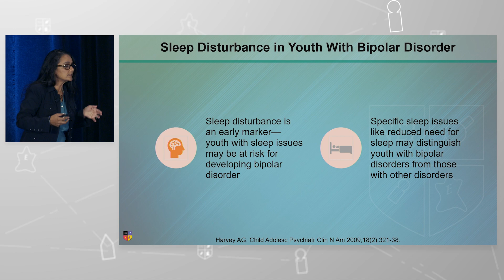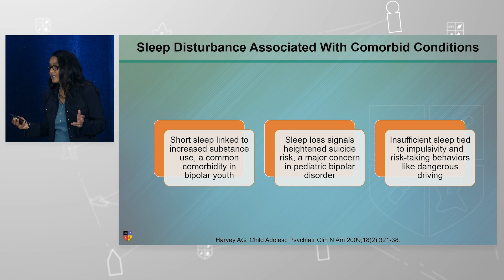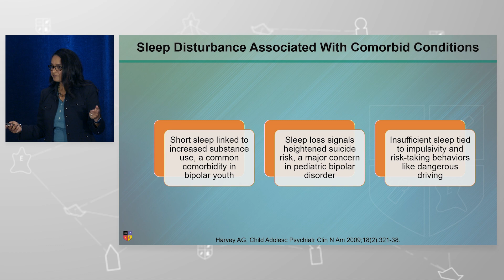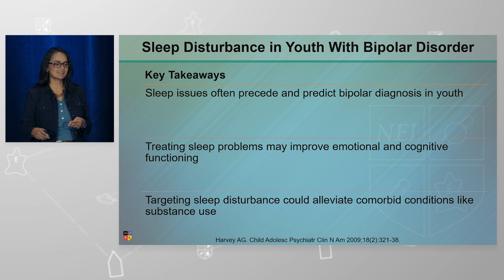Bipolar Disorder: Self-Medicating with Cannabis for Sleep Disturbances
Sleep disturbance is an early marker of youth with sleep issues to be at risk for down the line other mood disorders. Dr. Manpreet Singh addresses sleep disturbances as a risk factor for bipolar disorder in pediatric patients.  Is self-medicating with cannabis an option?

Presented at the 2023 NEI Congress Child & Adolescent Psychiatry Academy, session titled, "An Unwelcome Guest: Managing Comorbid Insomnia in Pediatric Mood Disorders".